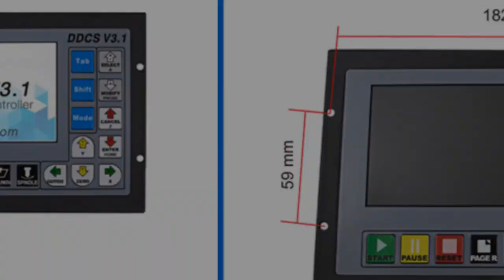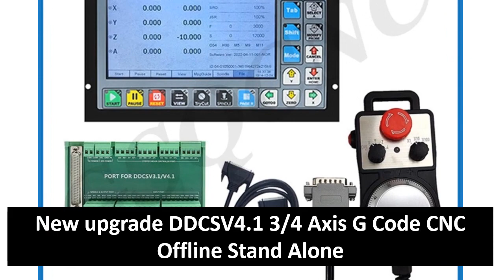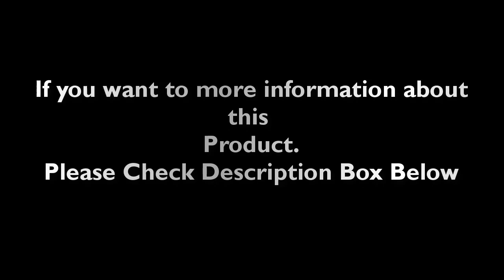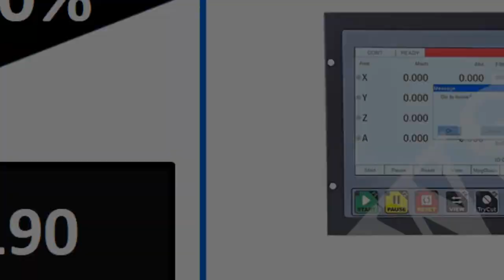Top 5 Best CNC Controller Review 2023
1. DDCSV3.1 Standalone Motion Controller Offline Controller Support 3 axis/4 axis

2.  upgraded CNC offline controller DDCS-EXPERT 3/4/5 axis 1MHz G code for CNC machining

3. DDCS V4.1 Standalone Motion Controller Offline Controller Support 3/4 Axis

4. 2-Axis CNC Plasma Cutting Controller F2100B FL Offline Flame Cutting Control

5. Free Shippingl DDCS Expert Standalone Motion Controller Offline Controller Support